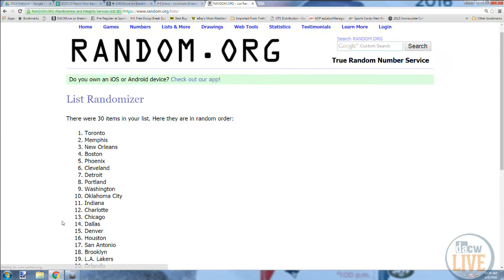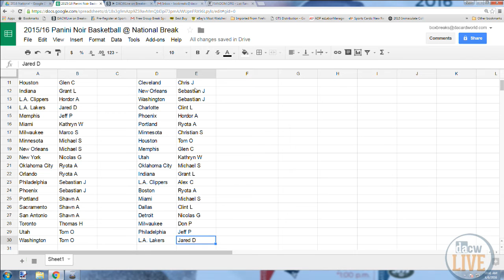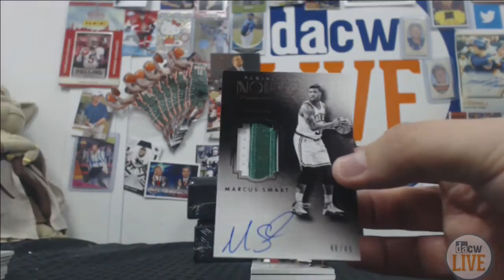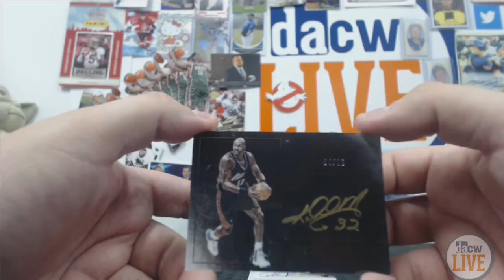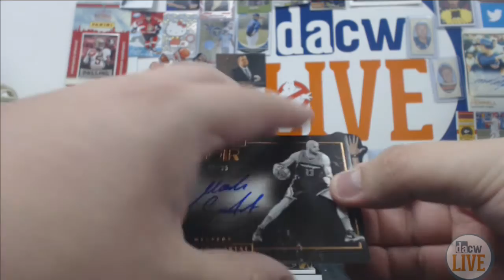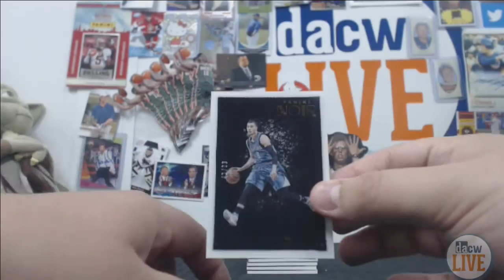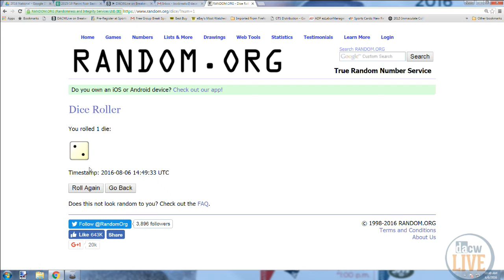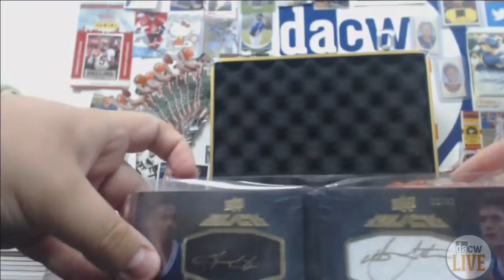2015/16 Panini Noir Basketball @ National Break